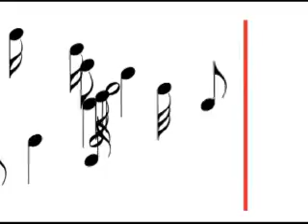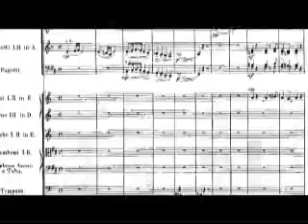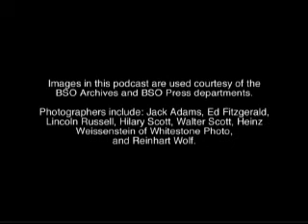Behind the Music: Dvořák's Cello Concerto - Boston Symphony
Enhanced Video on Dvořák's Cello Concerto. German conductor Marek Janowski returned to guest-conduct the BSO and Alban Gerhardt in Dvořák's Cello Concerto, arguably the greatest of concertos for the instrument, with equal parts Romantic (and very Dvořákian, i.e., Czech) intensity and lyrisicm.  These concerts took place November 13-15, 2008 at Symphony Hall